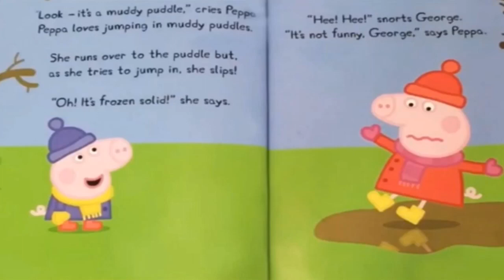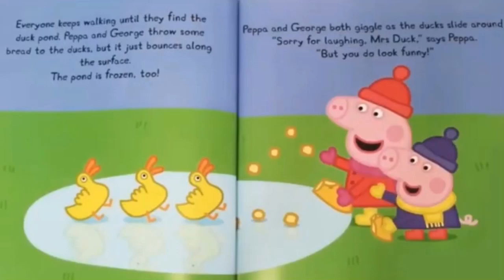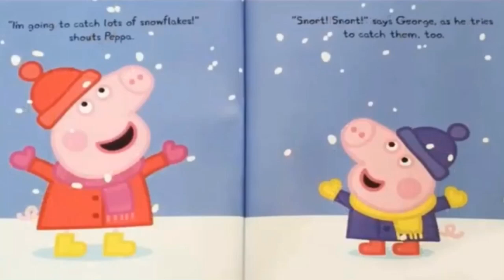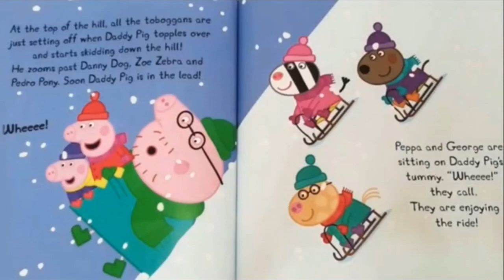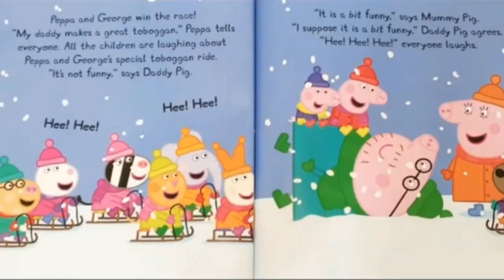Peppa Pig, Cold Winter Day, read aloud storyline